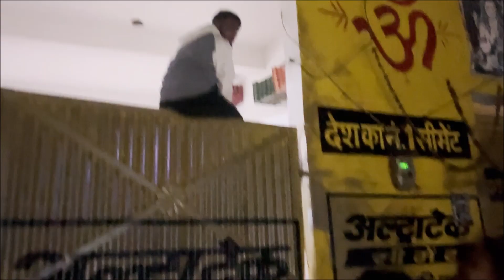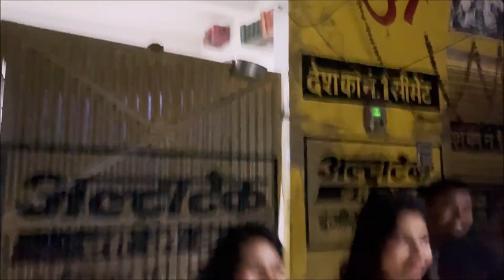मेरे घर की सबसे अनोखी शादी। पार्ट-3 मेहँदी का समारोह । गीता कश्यप